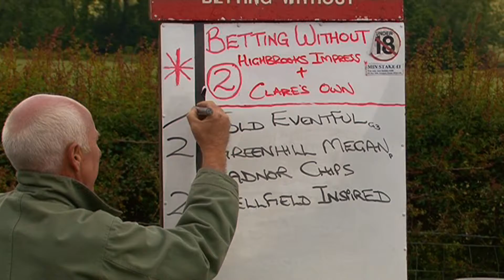PRESTEIGNE HARNESS RACES 2011 NOVICE HEAT 2